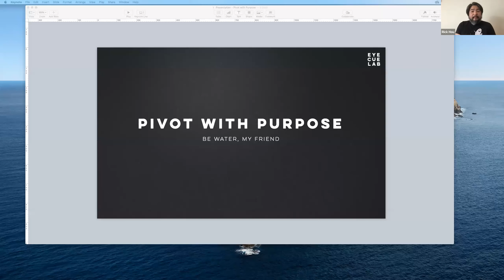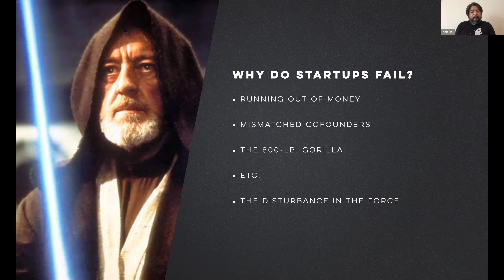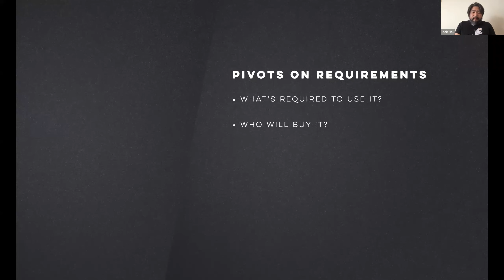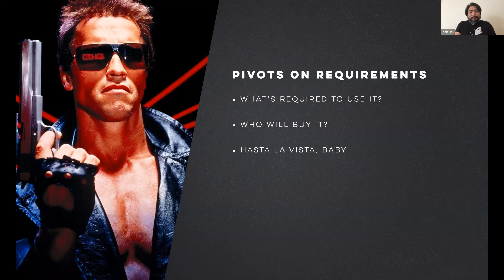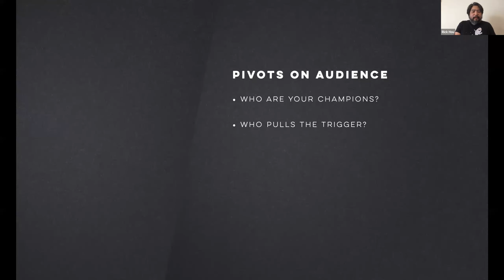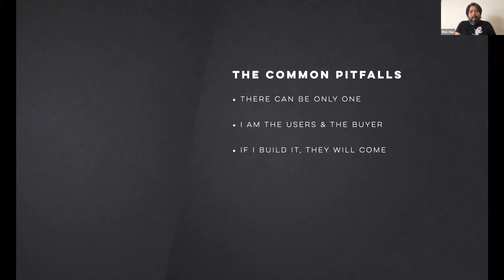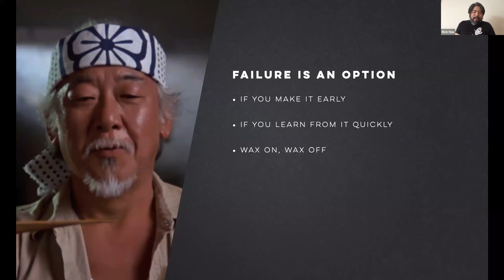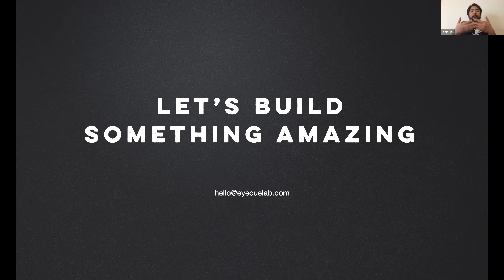6-17-20 Lunch & Learn - Pivot with Purpose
Pivot with Purpose: Build Your Business Around Your Greatest Strength

Many companies fail by trying to outpace or outgun established competition. But what if you start playing a different game altogether?

Whether you are a multinational corporation or two nerds in a basement, you’re chasing goals, making moves, and looking to invest your energy where it counts. We’re here to tell you that the shortest path to success often only takes one single market differentiator -- a unique value proposition, or what Rick Hou calls your “Secret Sauce.”

In the past 15 years, Rick has launched startups that have either become or have been purchased by fortune 500 companies. Rick has mastered the craft of pivoting with a rapidly changing market. Learn how to identify the value you pose to your audience, avoid the pitfalls most likely to cause you to fail, and leverage your greatest strengths to grow your company with lasting impact.

About the speaker:
Rick Hou

Rick has over 15 years of experience in fundraising and launching startups in high-tech. As a technology consultant, Rick and his team have built software for a variety of clients, including an automation and analysis solution for companies like Becton Dickinson and FlowJo.

In working closely with the medical industry, Rick also has extensive experience in ensuring that any business application can meet required software compliances such as GDPR and HIPAA.

Rick holds a Master's degree in Computer Science and Machine Learning. He's personally passionate in helping entrepreneurs who want to advance environmental science, medical research and education.

A special thank you to EyeCue Lab for sponsoring this event.